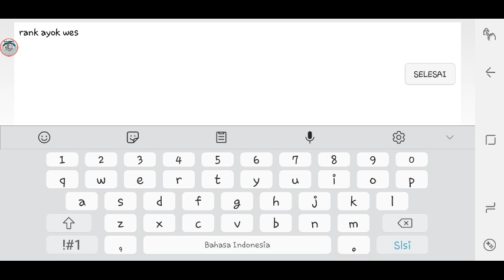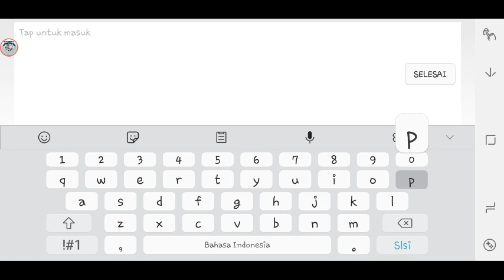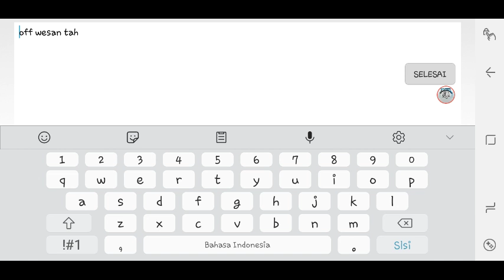Mobile legend | aweee aweeee